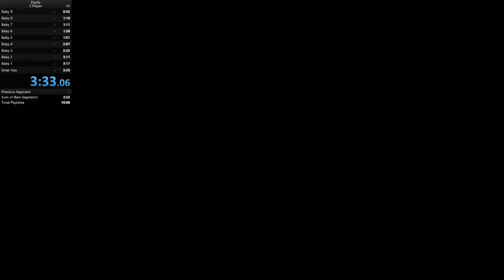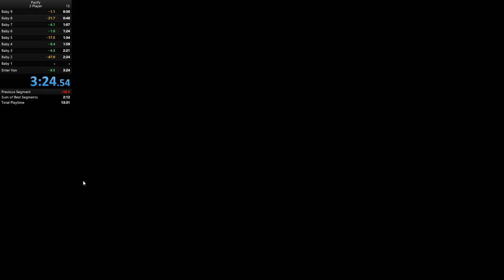Pacify Any% 2 Player 3:24 (Mimicring POV)